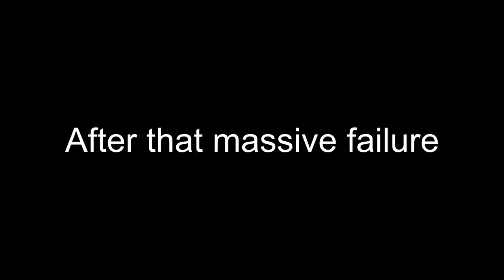3e and the arty (When Digo isn't around)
A short highlight of the Friday's Oceanic Event with the 3e artillery crews. Features various member from the 3e and the CG showing their dominance at the end. Enjoy a bit of comedy from the community of Holdfast~

"I'm going to f* you into the dirt!" -Digo